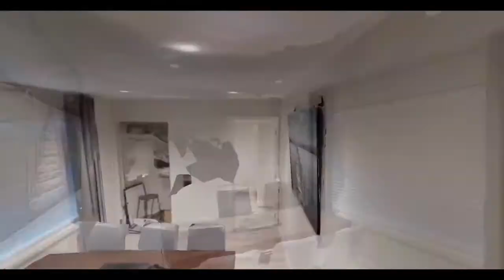3D Casa Virtual Tour Sample